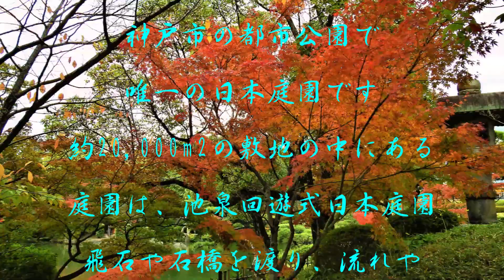神戸市立相楽園の紅葉と菊花展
神戸市の都市公園で唯一の日本庭園を有する相楽園で
紅葉と菊花展を満喫。